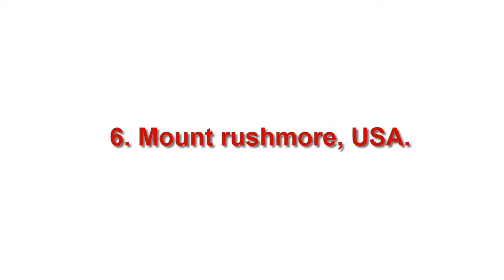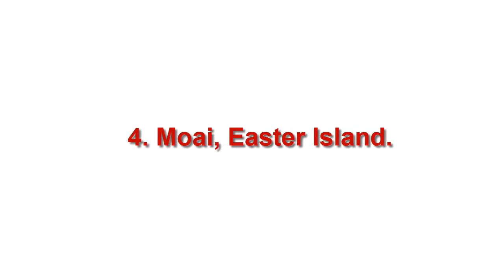Fact of Statues || What are the World Biggest and famous Statues?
Statues have been created by man since the prehistory for all kinds of reasons and in all sizes.Statues are an

important part of human history and culture.  Here’s our own list of the 8 Most Famous Statues in the World.

8. Little Mermaid, Denmark.
The statue of The Little Mermaid sits on a rock in the Copenhagen harbor at Langelinie in Denmark. The Little

Mermaid statue is only 1.25 meters high and weighs around 175 kg. Designed by Edvard Eriksen. Unimposing statue is

a Copenhagen icon and has been a major tourist attraction since 1913.

7. Lions of Delos, Greece.
Located near Mykonos, the island of Delos is one of the most important mythological, historical and archaeological

sites in Greece.Delos had a position as a holy sanctuary for a millennium before Olympian Greek mythology made it

the birthplace of Apollo and Artemis.The Terrace of the Lions was dedicated to Apollo by the people of Naxos

shortly before 600 BC and had originally 9 to 12 marble guardian lions along the Sacred Way, but only 5 lions

survived and there are fragments of 3 others.

6. mount rushmore, USA.
Mount Rushmore National Memorial is a sculpture carved into the granite face of Mount Rushmore, a batholith in the

Black Hills in Keystone, South Dakota, United States.Mount Rushmore features 60-foot sculptures of the heads of

four United States presidents: George Washington, Thomas Jefferson, Theodore Roosevelt, and Abraham Lincoln.

5. David Statue, Italy.
David is a masterpiece of Renaissance sculpture sculpted by Michelangelo from 1501 to 1504. The 5.17 meter marble

statue portrays the Biblical King David in the nude.

4. Moai, Easter Island.
Monolithic human figures carved by the Rapa Nui people from rock between the years 1250 and 1500. Almost all moai

have overly large heads three-eighths the size of the whole statue. The tallest moai erected, called Paro, was

almost 10 meters high and weighed 75 tonnes.

3. The Great Sphinx Of Giza, Egypt.
The Great Sphinx is one of the largest and oldest statues in the world.It is the largest monolith statue in the

world, standing 73.5 meters long, 19.3 meters wide, and 20.22 metters high.

2. Christ the Redeemer, Rio de Janeiro, Brazil.
Christ the Redeemer is a statue of Jesus Christ in Rio de Janeiro, Brazil. Located at the peak of the 700 meters

Corcovado mountain.The statue has become an icon for Rio de Janeiro and Brazil’s most famous monument.

1. Statue of Liberty, New York, United States.
 Located on Liberty Island in Manhattan, the statue was dedicated on October 28, 1886, as a gift to the United

States from the people of France. The statue is an icon of freedom and of the United States: a welcoming signal to

immigrants arriving from abroad.

If you like this video, make a comment with us.